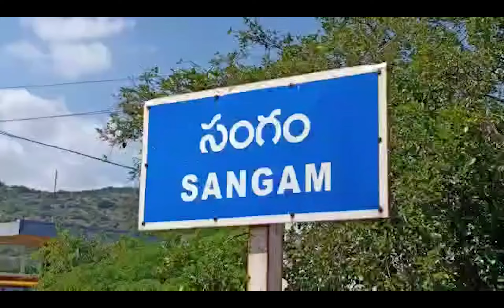సంగం లో బిజెపి జాతీయ నాయకుడు ప్రచారం | SANGAM | NELLORE | CHAMUNDITV 24X7NEWS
సంగం లో బీజేపీ జాతీయ నాయకులు, రాష్ట్ర ఇంచార్జ్ సునీల్ దేవదర్  ఎన్నికల ప్రచారంలో పాల్గొన్నారు.ఈ సందర్భంగా స్థానిక పెన్నానది సమీపంలో ఉన్న ఎస్సీ కాలనీ లో ఇంటింటికి తిరిగి కరపత్రాలు పంపిణీ చేసి తమ పార్టీ ఎమ్మెల్యే అభ్యర్థి భరత్ కుమార్ యాదవ్ ను గెలిపించాలని అభ్యర్థించారు.  మోడీ పాలనలో కేంద్ర ప్రభుత్వం అందిస్తున్న సంక్షేమ పథకాల గురించి ఓటర్లకు తనదైన శైలిలో వివరించారు.కేంద్ర  ప్రభుత్వం అందిస్తున్న  సంక్షేమ పథకాలను దృష్టిలో పెట్టుకొని బిజెపి అభ్యర్థి భరత్ యాదవ్ ను గెలిపించాలని కోరారు.ఈ కార్యక్రమంలో బిజెపి రాష్ట్ర ఉపాధ్యక్షురాలు కాకు విజయలక్ష్మి,రాష్ట్ర ప్రధాన కార్యదర్శి శివ నారాయణ,ఎమ్మెల్యే అభ్యర్థి భరత్ కుమార్ సతీమణి పద్మావతమ్మ,బీజేపీ జిల్లా కార్యదర్శి నరేంద్ర యాదవ్ తదితరులు పాల్గొన్నారు.
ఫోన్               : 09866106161